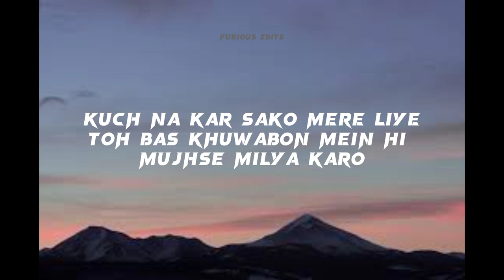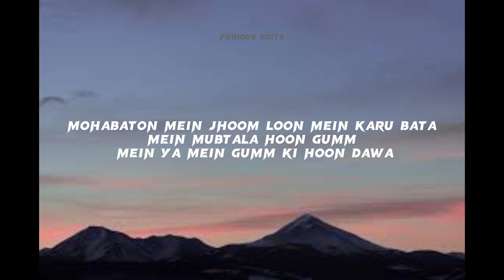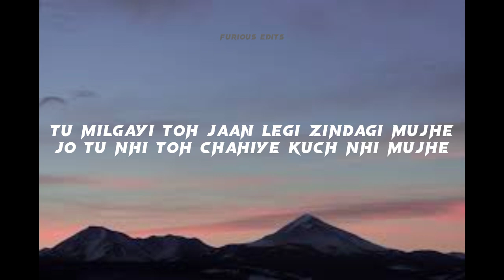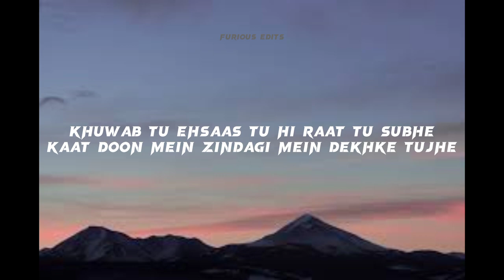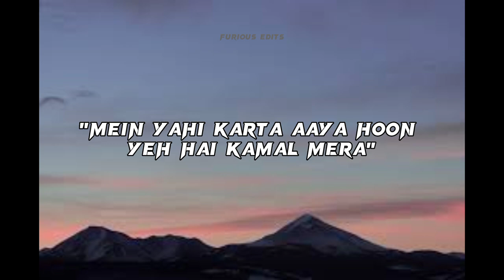AUR - SHIKAYAT (Lyrics) Video | Raffey-Usama-Ahad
This is Lyrical Video of the Song
  "SHIKAYAT"